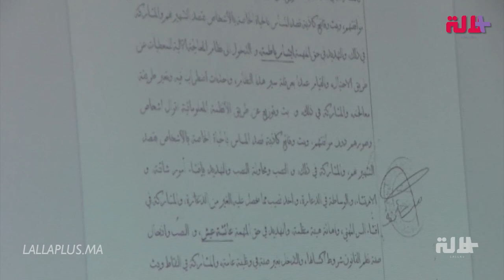شرف: بطمة ماشي بريئة من حساب حمزة مون بيبي... وما كنخليوش المحكمة ونجيو نردو فالفنادق 5 نجوم!